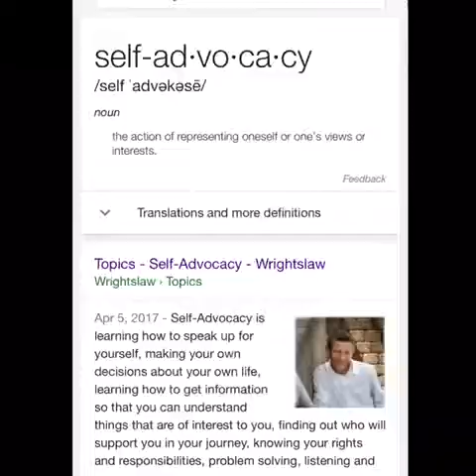Mr. Tyler - Day 13 8/23 - Self-Advocacy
Today was a pep rally day and so classes were a little shorter.  Most students put the final touches on their content videos and worked on their up coming Chapter 6 guided reading packet.